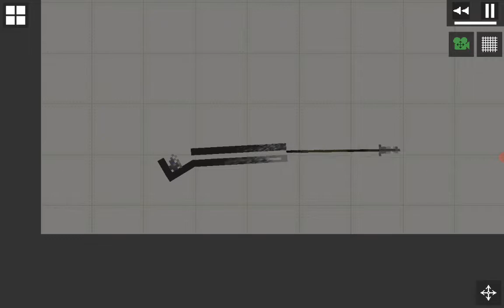melon playground: simple gun (spear ammo)